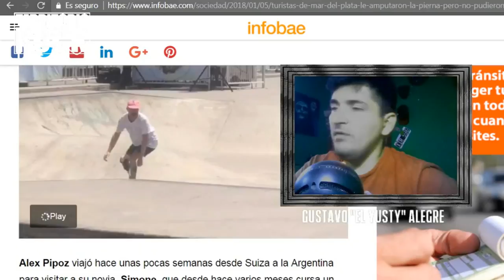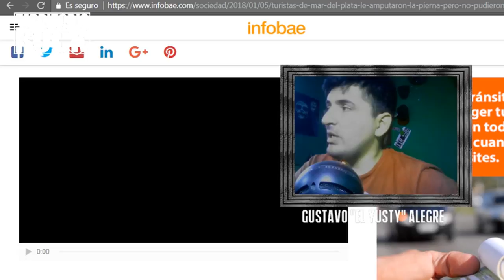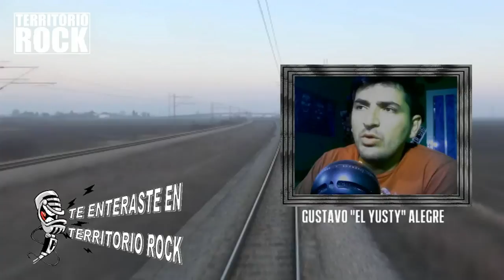NOTICIAS #32 (Transmision #1 en vivo por YouNow) | Territorio Rock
NOTICIAS número 31.Todo lo que tenes que saber con respecto al mundo del rock y metal. Entrevistas, video nuevos y mucho más. Las transmisiones en vivo se hacen Lunes, Miércoles y Viernes de 8:00am a 10:00am a travez del link: ► YouNow

 ►►►►Territorio Rock◄◄◄◄
¿Quieres ver más contenido así?

Contacto para bandas, auspiciantes, eventos, etc:
El grupo de WHATSAPP de TERRITORIO ROCK
LEER LAS REGLAS (evite ser expulsado)
SI SE PERMITE:
1.Fotos, videos y audio
2.Promocion de eventos, conciertos, bandas.
3.PUBLICIDAD
NO SE PERMITE:
1 - HABLAR EN FORMA INDIVIDUAL CON EL ADMINISTRADOR, CASO CONTRARIO SERÁ EXPULSADO Y BLOQUEADO (sin aviso ni excepciones)
2 - GORE
3 - PORNO
4 - HABLAR DE POLITICA, FUTBOL, RELIGION.
(cualquier incumplimiento de estas reglas, se lo expulsará)
Ahora si, aqui el enlase:

Nota: se considerará leído, aclarado y asumido TODO lo anterior una vez ingresado al grupo.